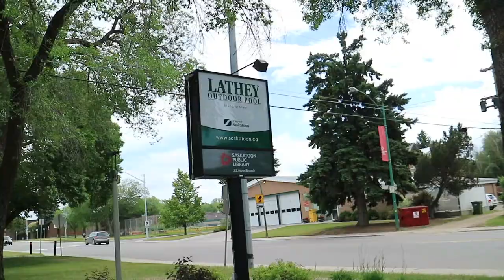Killing flies like it is my job - vlog 50 of 365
Creating a new movie every day for one year. 365 vlogs in a row.